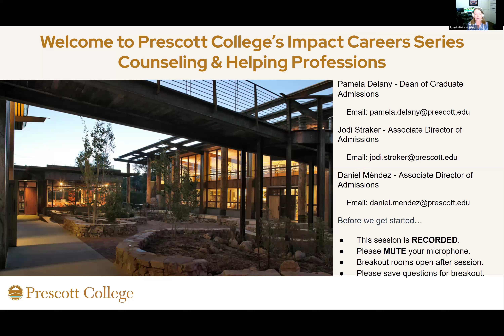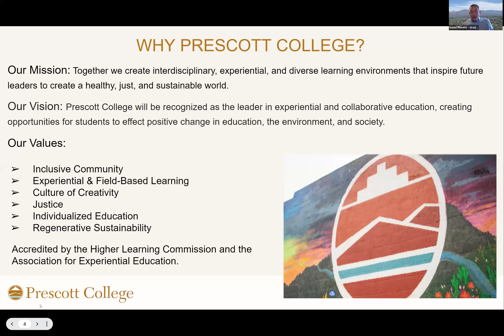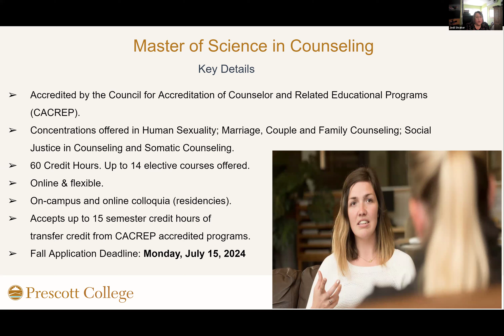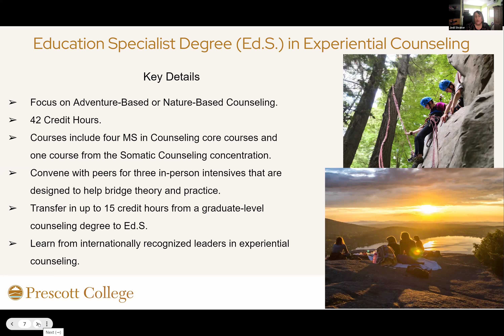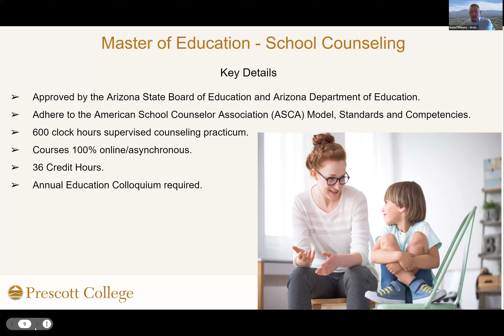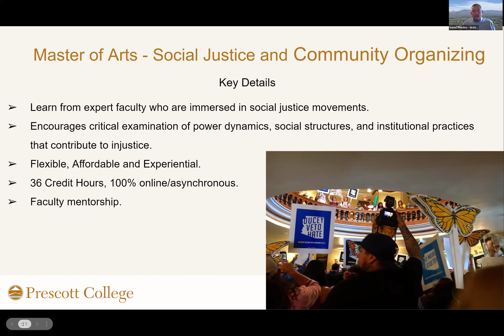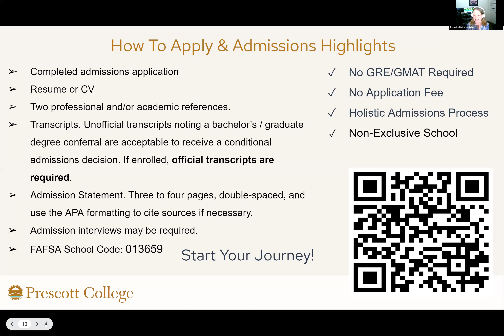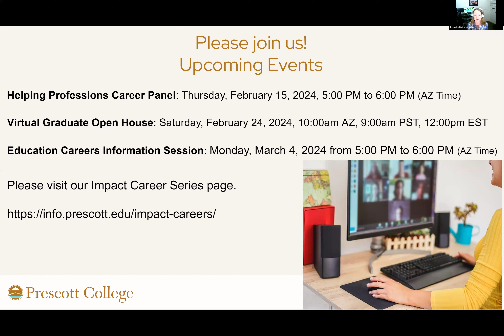Impact Careers Series Prescott College Counseling and Helping Professions Information Session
Learn about Prescott College’s graduate programs that will prepare you for professions in the fields of mental health counseling, experiential counseling, school counseling, community psychology, and more! Attendees ask questions to learn more about careers committed to creating a sustainable world for all.

Prescott College is a liberal arts college offering Bachelor's, Master's and P.hD programs in areas like Environmental Studies, Education, Counseling and Mental Health, Art, Social Justice, Sustainability, Critical Psychology and more!